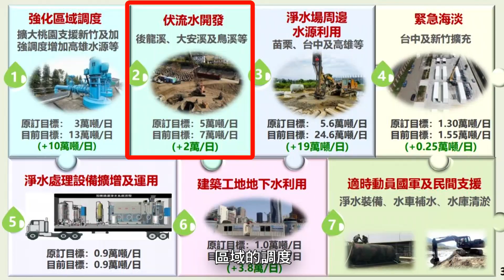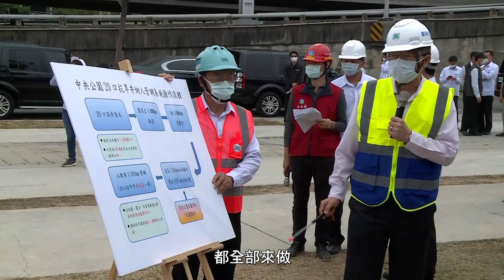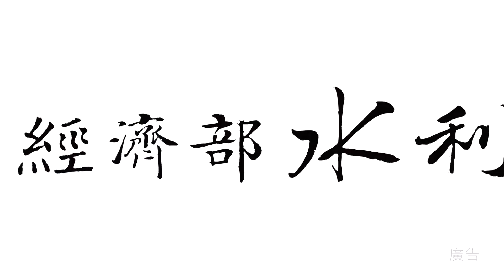蔡總統視察臺中緊急抗旱水源中央公園計畫